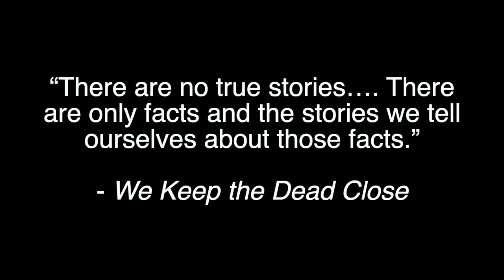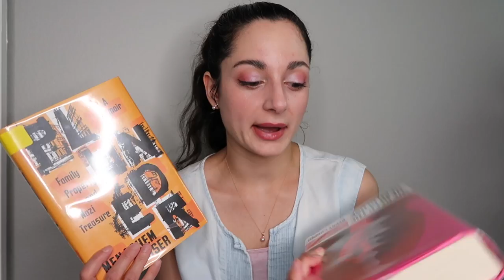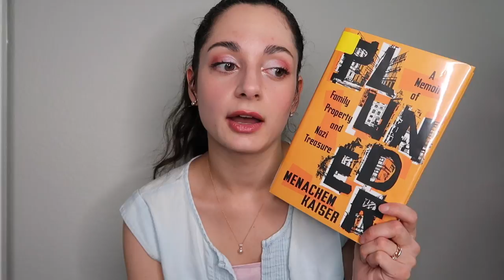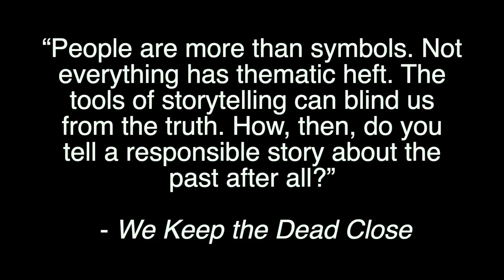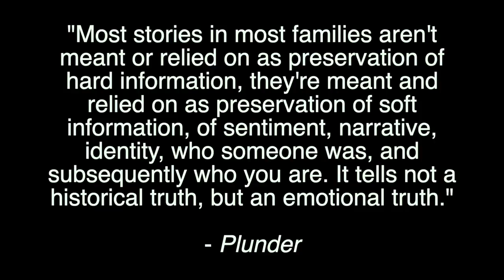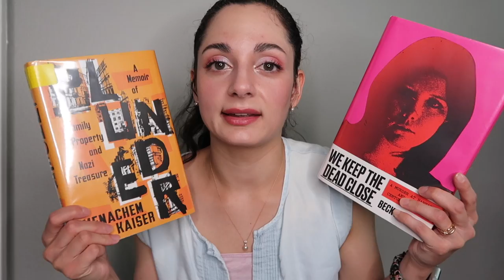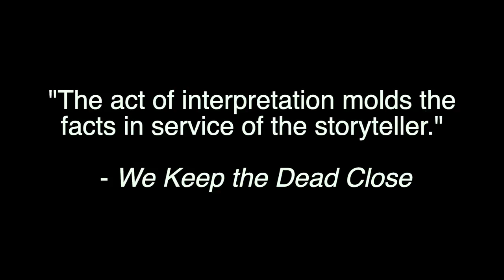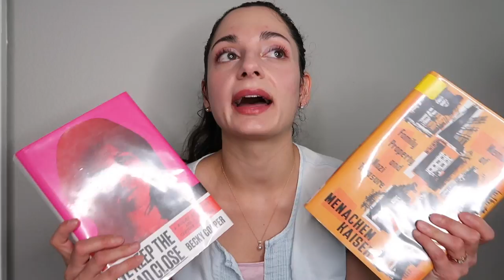Limits & Biases of Nonfiction | Discussion 📚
BOOKS mentioned:
1. WE KEEP THE DEAD CLOSE by Becky Cooper
2. PLUNDER by Menachem Kaiser